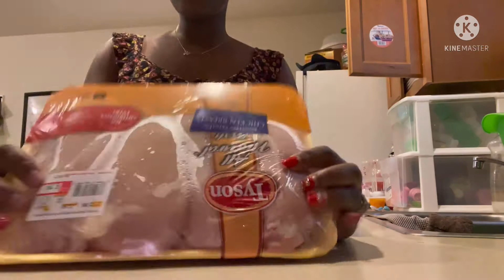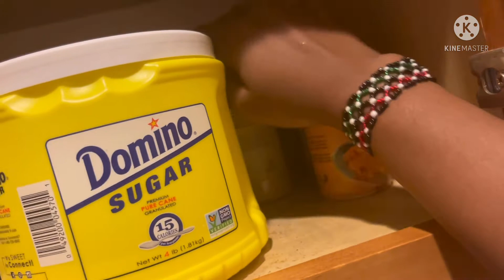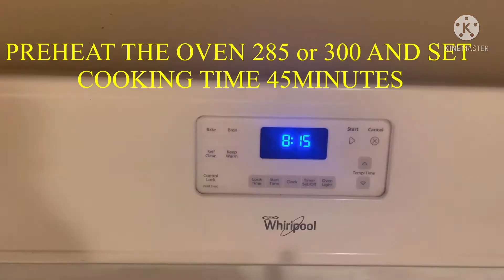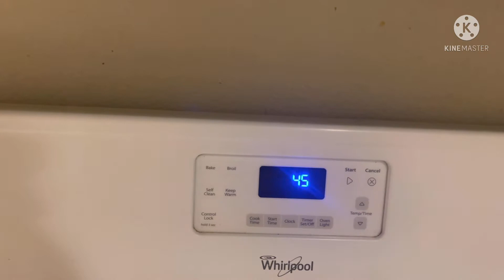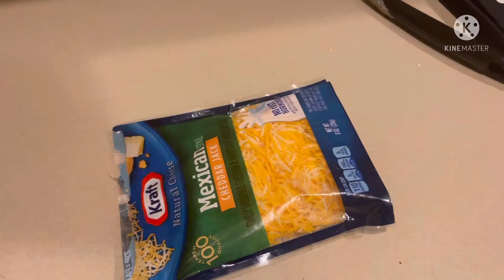Wonderful recipe for Bacjed chicken breast || Quick and tasty Recipe for whole family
Try the recipe and let me know on the comments. Enjoy.